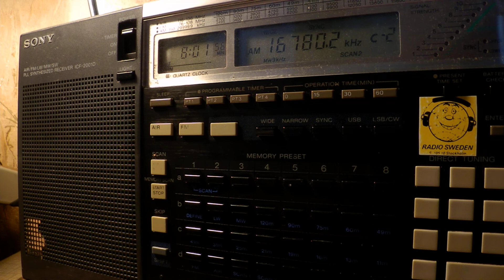01 06 2017 Numbers station E17z English Lady in English to Eu 0800 on 16780 in CUSB